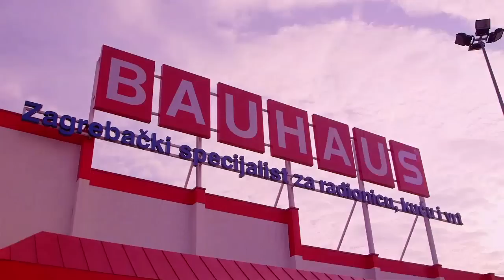InDizajn Stolica od špule E6 EP8